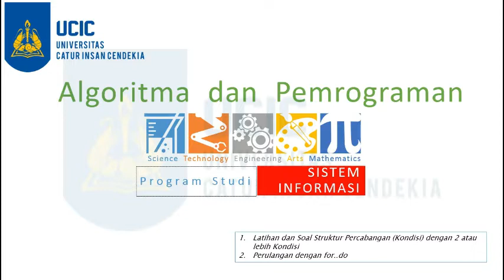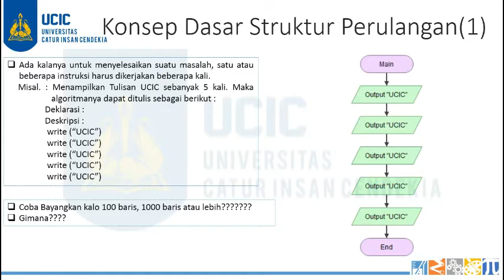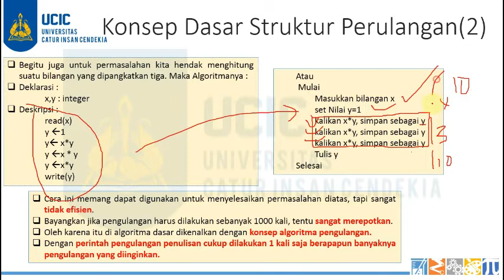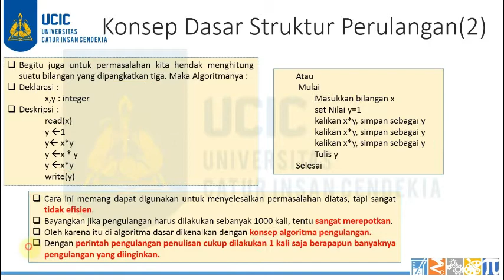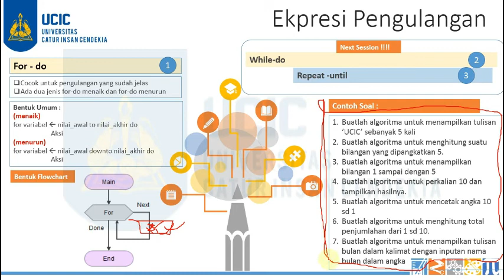Pertemuan #5 ep. 2. Algoritma dan Pemograman (Struktur Perulangan dengan for..do)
Video berikut merupakan penjelasan dari materi algoritma yang membahas tentang Percabangan dengan 2 kondisi atau lebih. Terdapat soal latihan dan penyelesaian dengan flowchart .

Video #3. Latihan dan Pembahasan Soal Perulangan.